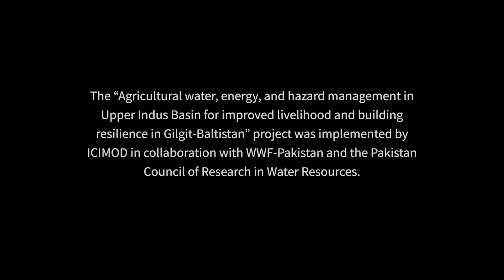When water flows up: water lifting technologies for expanding cultivation in northern Pakistan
Around 95% of farmers in Gilgit-Baltistan depend on traditional glacier-fed channels for irrigation, but this important water source is becoming dysfunctional as glaciers are thinning because of climate change impacts, disconnecting traditional water channels from the meltwater source. Hydraulic ram pumps have become a viable solution to address water woes in the region, lifting water to barren lands located higher up from rivers, which was not possible with traditional irrigational systems. The technology is gender friendly as women farmers can use it with ease. This video explains our work on water-lifting technology and how it can empower women farmers.